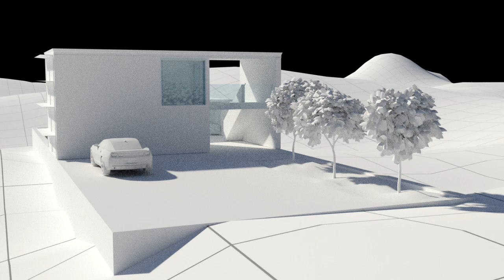dillahadanielle 28342 3117477 DDilaha P1 Final